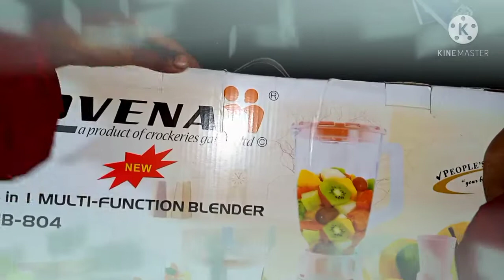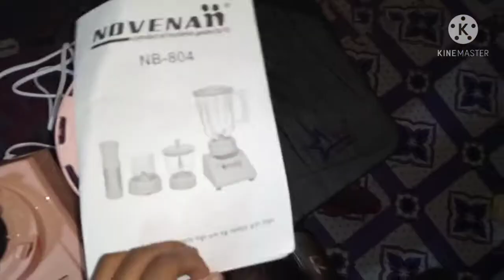NOVENA Blender NB-804 350 Woad MOTOR FULl REViEW Novena bangla review bangladesh price bd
NOVENA  NB-804  350 W MOTOR FULl REViEW bangla price in bangladesh